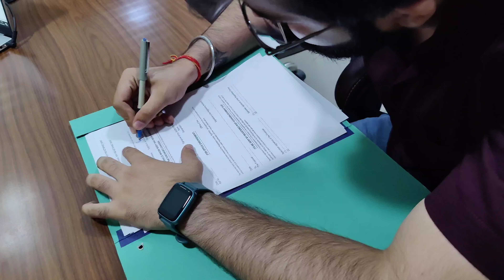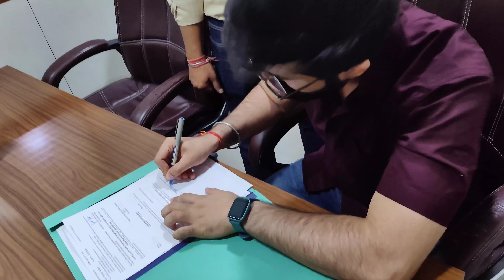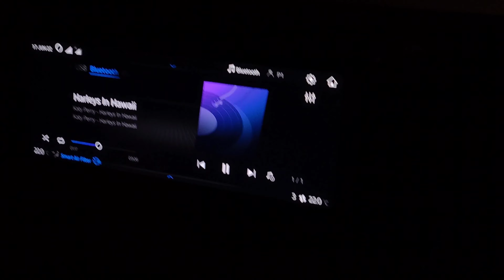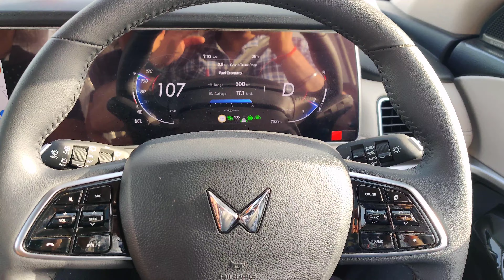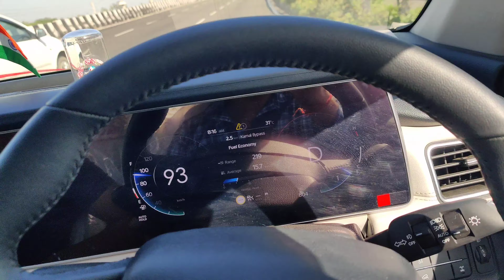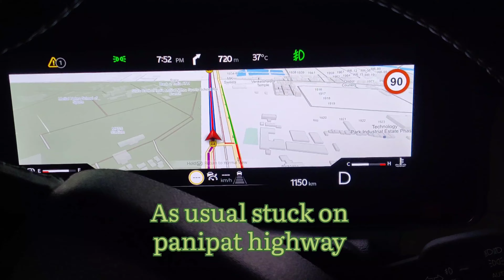XUV 700 2022 | New Car Delivery | VIP Number | XUV 700 AX7L | AWD | Midnight Black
This vlog is for the car delivery experience of my newest vehicle from Mahindra, XUV 700. I hope you guys like my content and I am totally open to suggestions for improvements :)

This vlog also contains the fancy number revelation for my XUV 700. Do watch the whole vlog, I hope you enjoy it & it is just a moment of happiness I wanted to share with all of you.

I have kept this vlog a lot raw in nature i.e., I haven't added any additional music in the background.